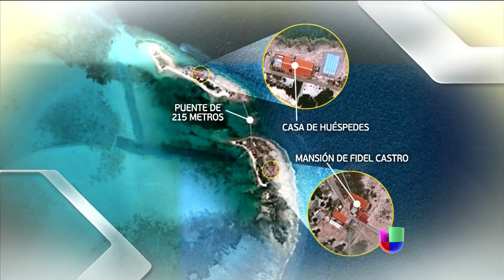La fortuna y el paraíso secreto de Fidel Castro revelados por su ex guardaespald